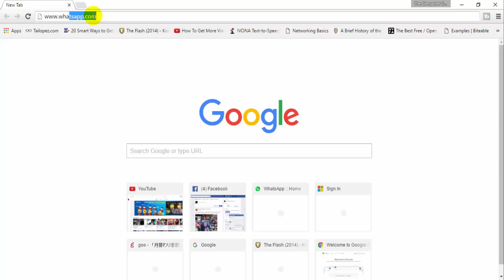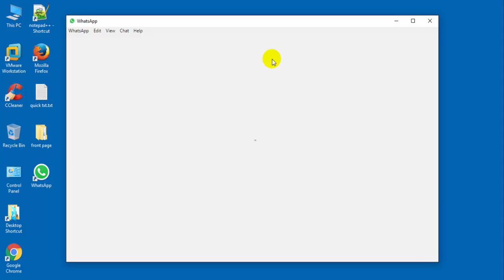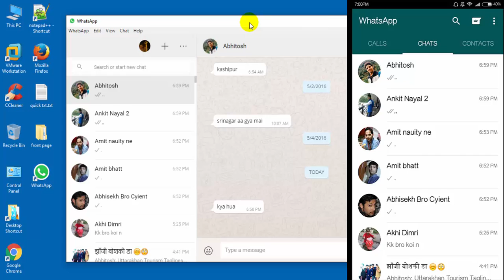How to use WhatsApp on PC without bluestacks(PC version Released )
Download whatsApp on pc

UPDATED Version OF How to use WhatsApp on PC

Till now we used to use whasApp on pc using our browser.

But yesterday what's app had released a pc version i.e. PC whatsApp version for mac and windows users.

Now you can use whatsApp on pc without any bluestacks or any other third party software.

Now use whatsApp on pc without running any annoying browser script

But this whatsApp of pc is also dependent on the whatsapp of your cellphone, that means your phone still need to be connected to use whatsapp on pc.

whatsapp on pc | whatsapp | whatsapp web | how to use whatsapp on pc | how to use whatsapp on pc without bluestacks